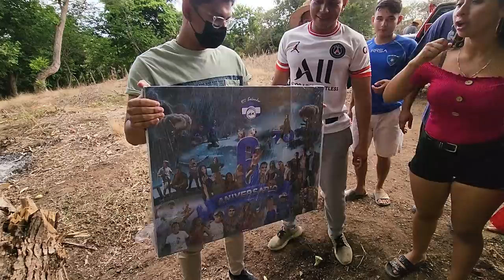Kevin se vengó de Ale por haberlo molestado en los inútiles. Que lindo regalo nos trajeron.